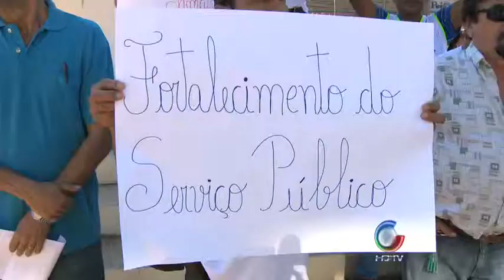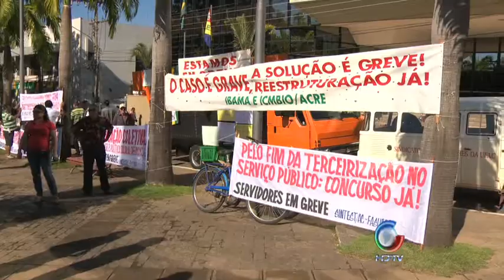Ato Público Servidores 04 07 2012